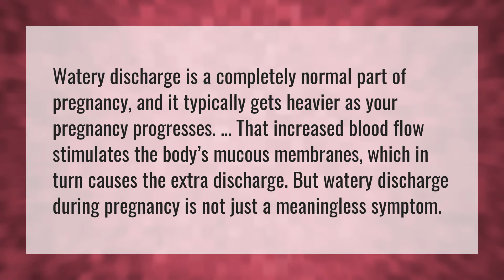Is watery discharge normal in early pregnancy?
Discharge Early Pregnancy • Is watery discharge normal in early pregnancy?